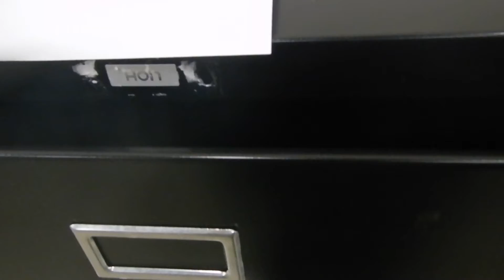Auction #2948827 - HON 4 Drawer Vertical File Cabinet* - SEE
HON 4 Drawer Vertical File Cabinet* - SEE VIDEO. Auction #2948827 being auctioned by Loudoun County Government